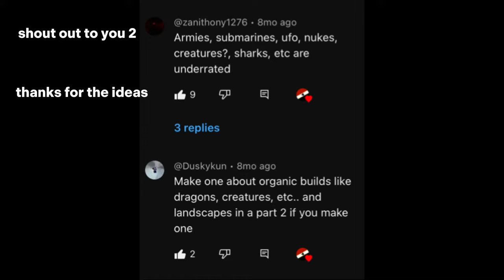What You’re Build Says About You #2 | Plane Crazy Roblox